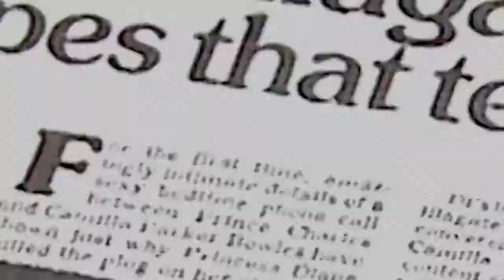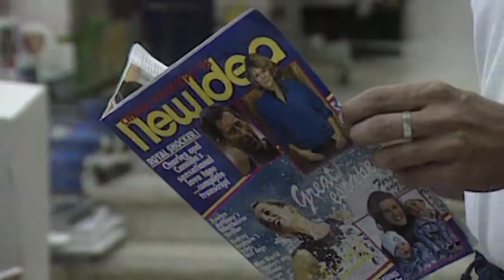1992: Monarchy vs Media (Official Trailer)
Out Now!

Queen Elizabeth II refers to 1992 as an “Annus Horribilis,” a latin phrase meaning a horrible year. It was a year that three royal marriages collapsed, a fire destroyed more than a hundred rooms in Windsor castle and an extremely heated scandal involving Sarah Ferguson, Duchess of York, spooked Britain and the monarchy. It was the first time the Royal Family had been seen in such an intimate, yet intrusive way. With tension rising between the Queen and the media, the royals were unwillingly thrust into the spotlight. In a nutshell, the queen desired compassion and fairer coverage in a year which she felt had allowed her neither. 1992 was most certainly a horrible year, only amplified by the scrutiny of the press. The monarchy has evolved over 1,000 years. It has had all sorts of circumstances running against it, but it has survived.